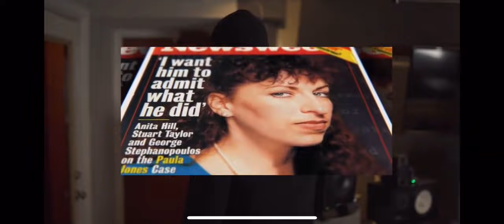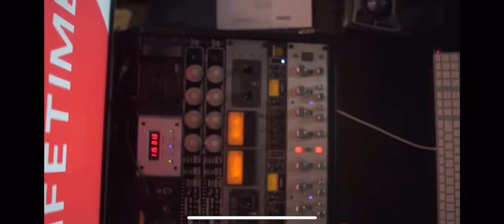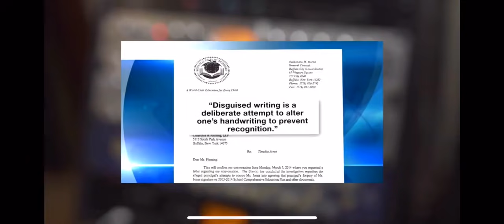Lyfe Jennings - R Kelly Chapter 7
Courtesy Lyfe Jennings - R Kelly LifeTime Chapter 7
I own no copyrights to this clip.  Adding to YouTube in order to share with a friend who is not on FB.